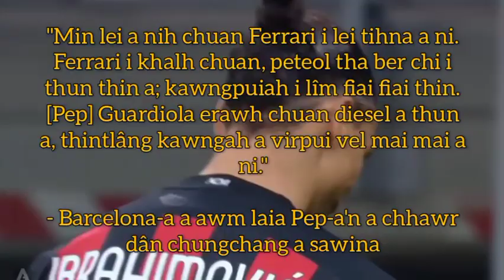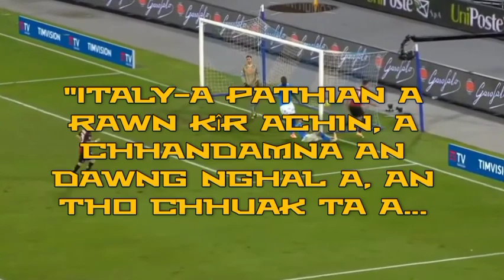Zlatan-a Thu leh Hla Ngaihawm Thenkhat